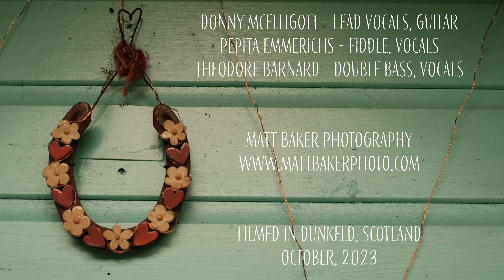Good Guy Hank - 99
Good Guy Hank perform 99, written by Donny McElligott. Video by Matt Baker.